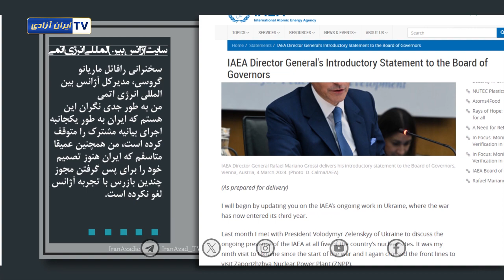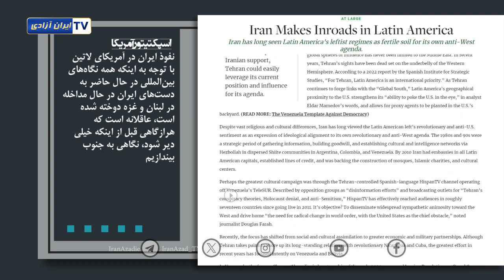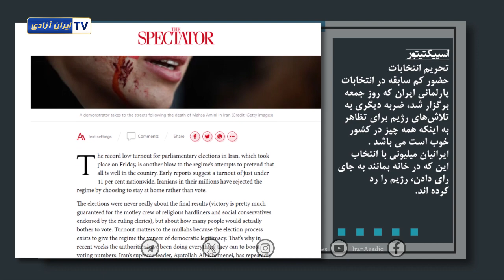اخبار رسانه ها ۱۵ اسفند ماه ۱۴۰۲